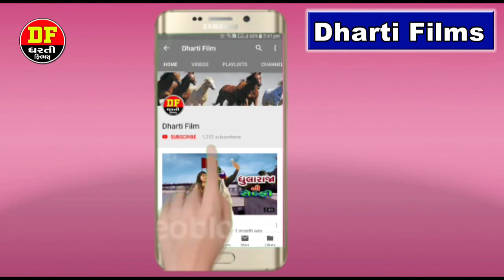!!MARA DHOLA RE LUGDE DAG NA PADE SURA BHATHIJI !! VIKRAM THAKOR !!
☀ DailyMotion►
❋BEST KIRTAN:-
❋SWAMINARAYAN KIRTAN:-
❋BEST KIRTAN:-
❋COMEDY:
DHARTI FILM STUDIO : RAVIRAJ PARMAR = 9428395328